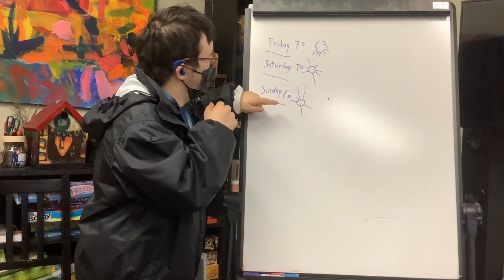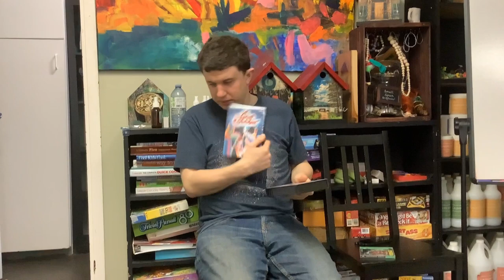In person STAGE report January 25 2023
Weekly update about the people and activities at the N.S.D.R.C. STAGE program.